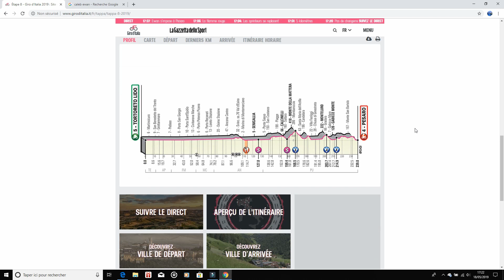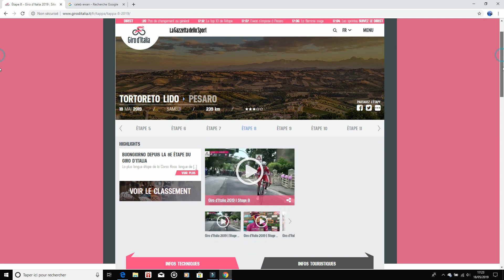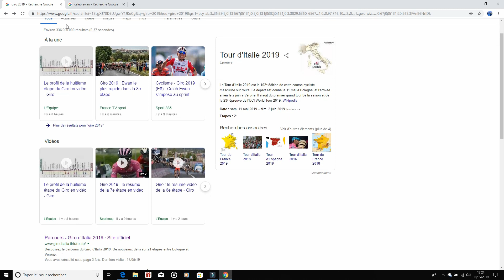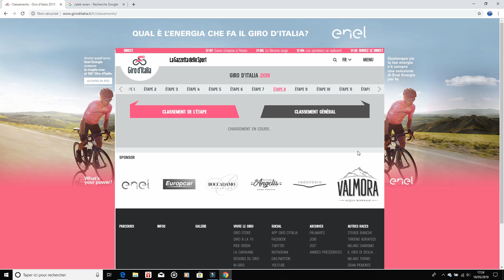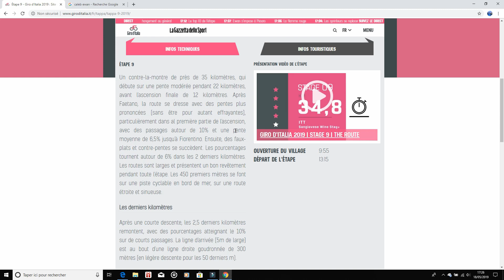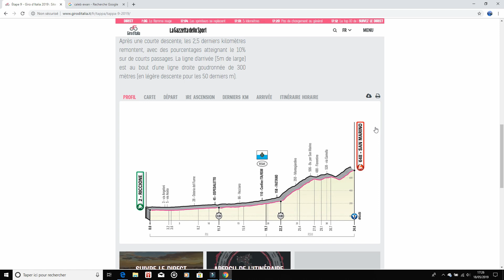Résumé étape 8 - GIRO 2019 - CALEB EWAN S'impose - Cyclisme